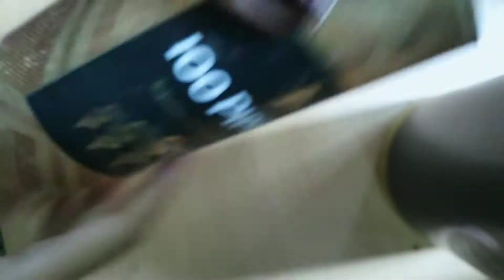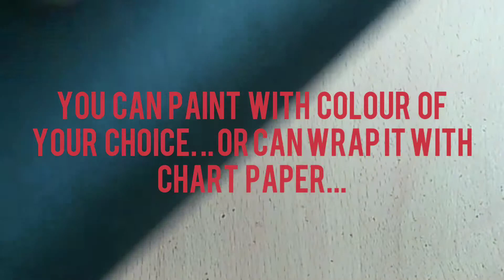flower pot from plastic bottles//recycling of plastic bottles//re-use mineral water bottle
the easy steps to make Plastic Bottle Flower Pot
Learn the easiest steps on wall decoration Ideas from CraftyBOB, enjoy Craft, hacks and DIY lantern/ wall decoration and home decoration ideas made with paper, bottle, cups, plastic and waste materials.

How To Make Flower Pots From Plastic Bottles, Recycle Beautiful Plastic Gardening Bottles
The Idea Of Recycling Plastic Bottles Into A Flower Pot Is Simply Gorgeous